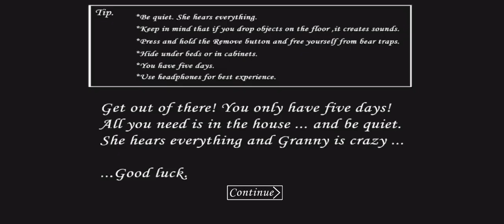Unlock All Escape Routes From Granny's House😲 Granny Chapter 1 | Hard Mode